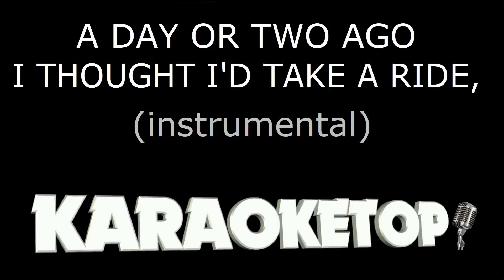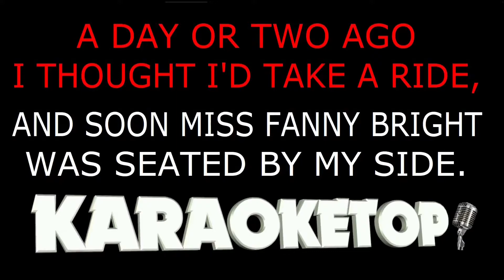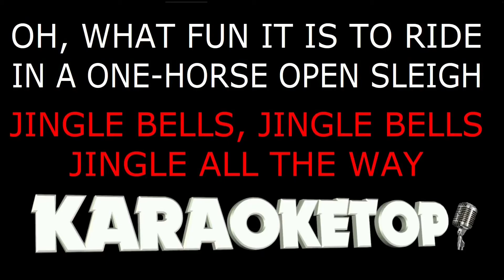Jingle Bells (Karaoke and Lyric Version) [Professional Karaoke - Audio High Quality]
For more karaoke songs WEEKLY UPDATE! Dear friend of Karaketop.com here is another free karaoke backing track for you. For Karaketop.com "free" does not mean poor quality. Behind the backstage of every backing track of Karaketop.com there are days and days of hard work in the recording studio. Our gol is to reproduce every song as possible to the original version. And all this only for the pure passion of music. The award of your LIKE will give me a little personal satisfaction. Sign up not to lose all the new titles I produce every week and ... Happy Music to all!

Come to Sanremo (Italy) to record your voice on this backing track, in a professional recording studio. You can also ask for custom pitch version. And for those coming from outside Sanremo, the studio has a room to accommodate customers who want to stop for some day to complete the recordings. Maximum guaranteed quality and affordable rates.

With KaraokeTop backing track you can create your own covers, publish them online on the internet (Youtube, websites, etc.) and use them for any recordings. It requires to mention as follows: "THIS BACKING TRACK HAS BEEN PRODUCED

Orchestras, singers, locals and all karaoke business activities can use KaraokeTop backing track in any live situation.

You can share the backing track of KaraokeTop with your friends in all social (Whatsapp, Messenger, Facebook, etc.).

WHAT YOU CAN NOT DO.
It is forbidden to sell, modify, copy, make any commercial use, publish on the internet (Youtube, websites, etc.) in whole or in part, the backing tracks produced by KaraokeTop.

IMPORTANT!
Remember that using backing tracks in general, is subject to copyright laws. KaraokeTop is not responsible for the use made by users.

This backing track was produced for KARAOKETOP by QUICK MUSIC - Recording Studio - Sanremo (IM) - Italy